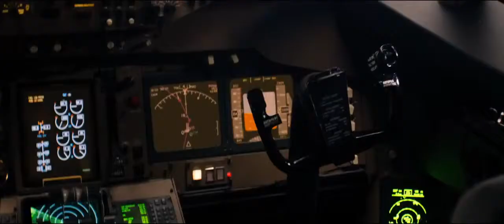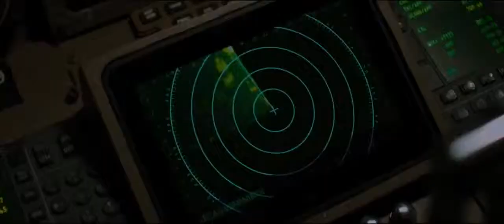Кейдж в триллере «Оставленные» 2014 Русский трейлер Конец света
Фильм Оставленные с Николасом Кейджем это история летчика Рэйфорда Стила, столкнувшегося во время рейса с исчезновением нескольких пассажиров прямо из салона самолета. Вскоре становится известно о случаях бесследного исчезновения и в других местах. Людей охватывает паника.